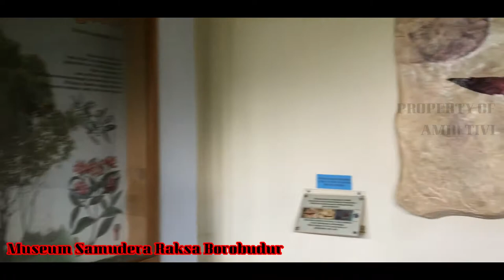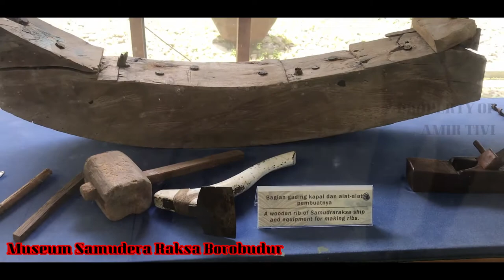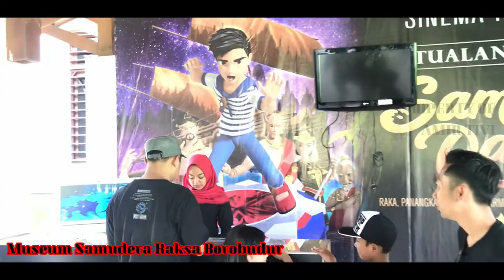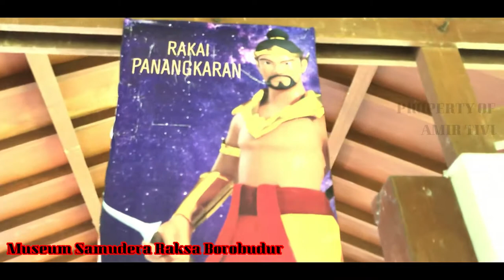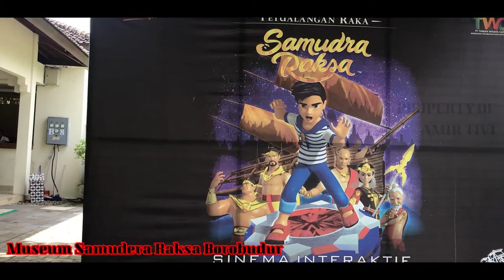MUSEUM SAMUDERA RAKSA BOROBUDUR